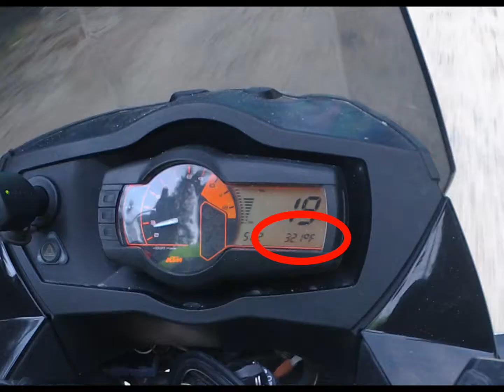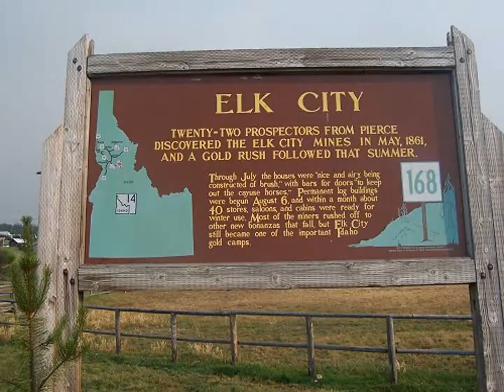Idaho BDR Day 3 Yellow Pine to Elk City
I flew up from Florida and rode several days on the Idaho BDR on a rented KTM 990 Adventure R.  I can't say enough good things about the people, scenery, and riding in Idaho.  Highly recommended.